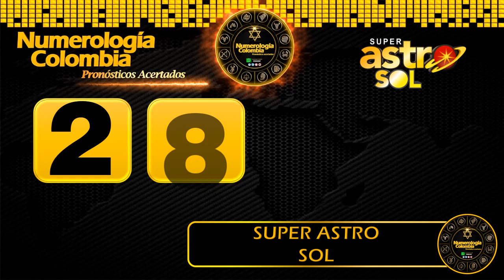Resultado de ASTRO SOL del Lunes 21 de junio de 2021 | SUPER ASTRO 😱💰💰💰💰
Astro sol del Veintiuno de junio
Super Astro del Veintiuno de junio